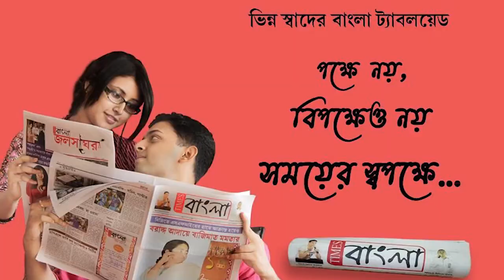বিয়ের প্রতিশ্রুতি দিয়ে সহবাস করায় অভিযুক্ত এক যুবকের বিরুদ্ধে থানায় অভিযোগ দায়ের যুবতীর